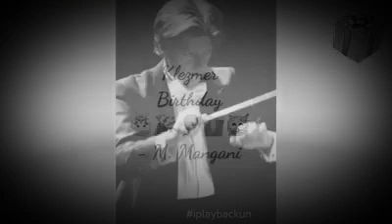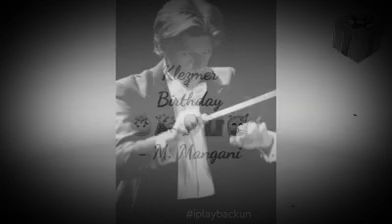Klezmer Birthday - Michele Mangani - Clarinet Happy Birthday - Klezmer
Klezmer Birthday By: Michele Mangani
Omshanti B Panlilio on Backun Protege Clarinet and Vandoren CL4 Mouthpiece